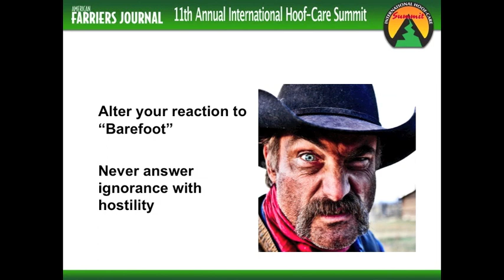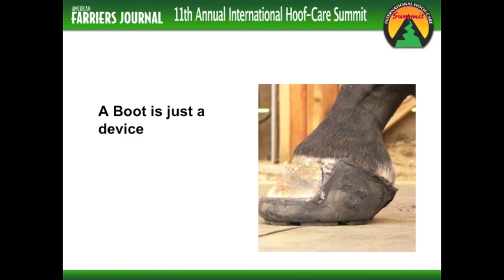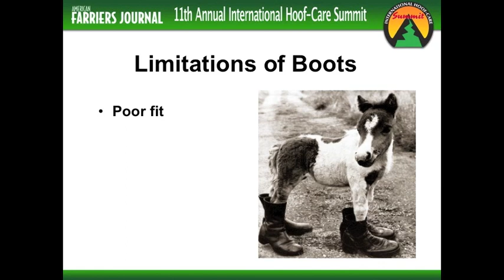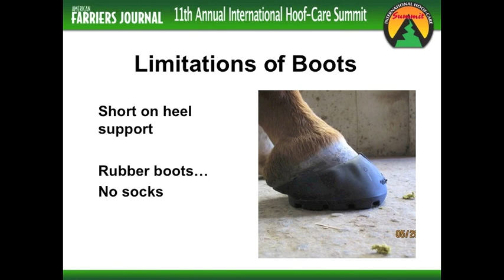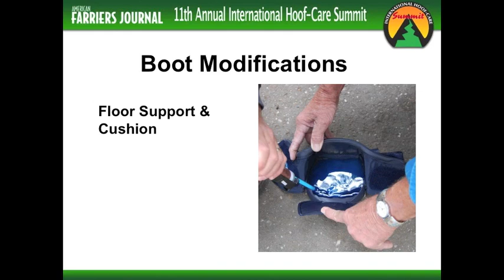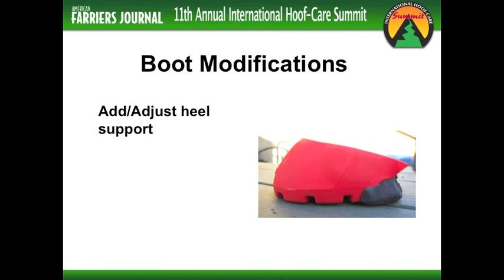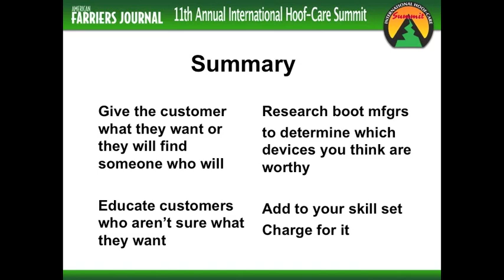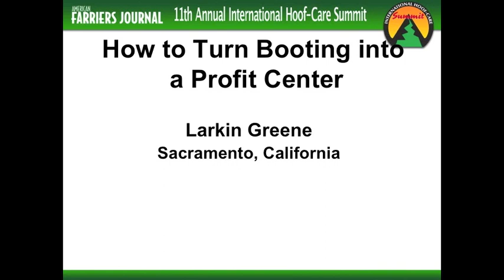2014 IHCS How-To Clinic (Vettec): Using Hoof Boots In Your Farrier Practice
Vettec's Larkin Green gives advice on using hoof boots for footcare needs in a farrier practice.